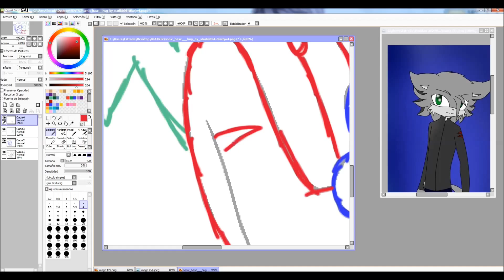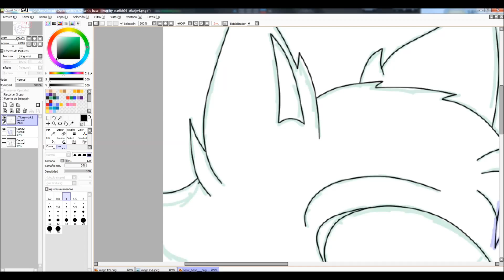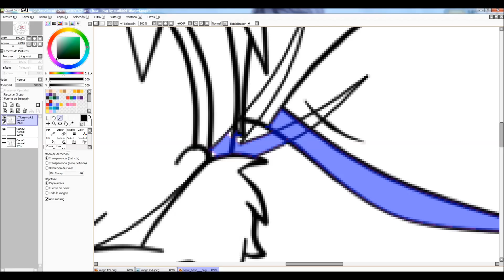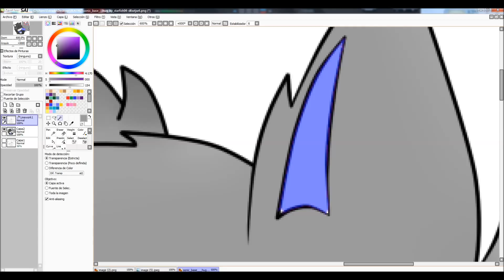Request :Drakua: (?)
NO ACEPTO MÁS REQUESTS, QUIEN ME PREGUNTE POR UNO, QUE NO ESPERE RESPUESTA.